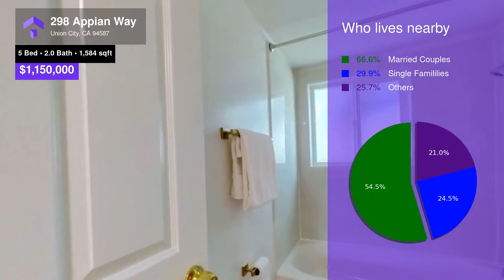298 Appian Way, Union City, CA 94587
Nestled along the Mission Peak foothills, this bright and delightful newly renovated single family house offers versatile life style for families small and large. House comes with a spacious living and dining room plus a huge sunroom (not included in the square footage of living space). 3 bedrooms on second floor with a full bathroom. On the main level, there are 2 bedrooms with one full bath a living room, and a kitchenette ideal for in laws or extended staying guests. Brand new flooring through out. House is freshly painted inside. Large flat lot on a cul-de-sac with possible RV parking.  No immediate rear neighbor with open valley view. Close to hiking trails, downtown Niles district, and 84, 680, BART,  880 commute corridor.